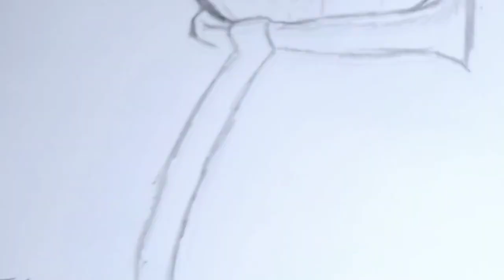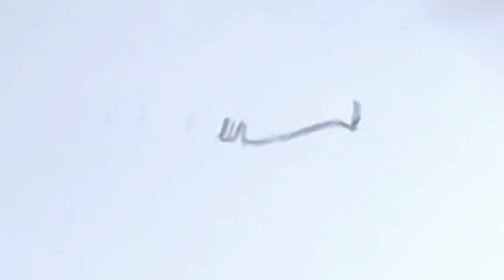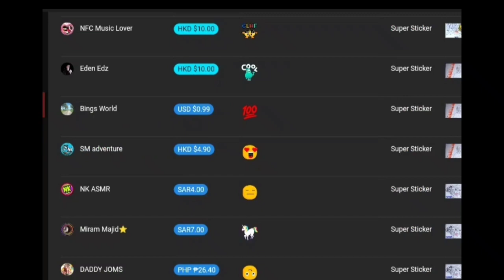Drawing! Two in One/ Punk from Fortnite & Bardock from Dragonball/ Braydon Drew Vista